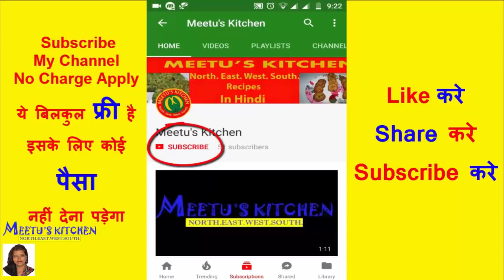रेस्टोरेंट जैसा पनीर मंचूरियन बनाये घर पर || Paneer Manchurian restaurant style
Paneer manchurian | एक बार इस तरह से बना कर तो देखिये पनीर मंचूरियन, उंगलिया चाटते रह जाओगे |

पनीर घर पर बनाने का सही तरीका || How to make paneer at home

Hello viewers ,

Here is a very easy and simple  recipe to make "   Paneer manchurian " at home , so plz give it a try and share your experience with us in the comment box and don't forget to subscribe this channel .

PLEASE DO GIVE YOUR FEEDBACK AND SUGGESTIONS IN COMMENT BOX , YOUR OPINION IS PRECIOUS TO US.

मंचूरियन बनाने की विधि
पनीर मंचूरियन कैसे बनाते है
पनीर मंचूरियन विथ ग्रेवी
पनीर मंचूरियन कैसे बनाये
how to make paneer manchurian recipe in hindi
paneer manchurian recipe in hindi
paneer manchurian by meetu's kitchen